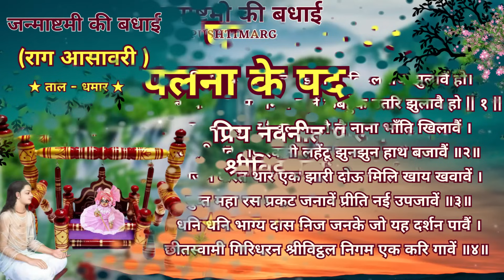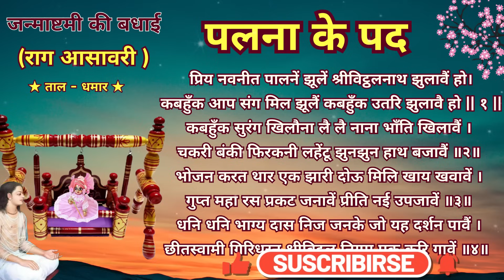Priy Navnit Palne | प्रिय नवनित पालने झुलै|राग-आसावरी|ताल-धमार|श्री जन्माष्टमी पलना को पद Pushti Pad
With Lyrics

 प्रिय नवनीत पालनें झूलें श्रीविट्ठलनाथ झुलावैं हो।
 कबहुँक आप संग मिल झूलैं कबहुँक उतरि झुलावै हो || १ ||
 कबहुँक सुरंग खिलौना लै लै नाना भाँति खिलावैं ।
चकरी बंकी फिरकनी लहेंटू झुनझुन हाथ बजावैं ॥२॥
 भोजन करत थार एक झारी दोऊ मिलि खाय खवावें ।
गुप्त महा रस प्रकट जनावें प्रीति नई उपजावें ॥३॥
 धनि धनि भाग्य दास निज जनके जो यह दर्शन पावैं ।
छीतस्वामी गिरिधरन श्रीविट्ठल निगम एक करि गावें ॥४॥

શ્રીअष्टसखा  पुष्टिमार्ग श्री वल्लभ संप्रदाय नित्य पद के लिए हमारी पुष्टि पद ( Pushti Pad)  चेंनल में जुड़े रहे

🌷Taital : प्रिय नवनित पालने झुलै
🌷Raag : आसावरी
🌷Taal : धमार
🌷Rachna      : Shri
🌷Aditig @Pushti Kirtan (Gopal Undhad)
🌷Pakhawaji   :   Alpeshbhai Savaliya
🌷Harmonium  :   Umeshbhai /Alpeshbhai
🌷Swar ( स्वर )   : अल्पेश सावलिया Alpeshbhai Savaliya 🌱 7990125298 🌱
                                          Any Query Wots Sms Only 🌱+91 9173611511🌱
🌷Pad/Kirtan Recorded : Pushti Kirtan Studio

પુષ્ટિ પદ
पुष्टि पद
Pushti Pad
Pushti Raspan

@Pushti Pad
@Pushtimarg Kirtan
@Pushti Kirtan
@Haveli Sangeet
@Pushti Manthan
@Nitya Pad

🌹🌹Music Label : Pushti Pad🌹🌹